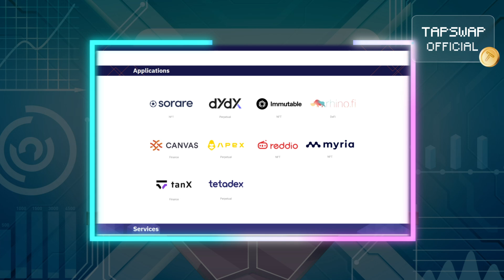Types of Ethereum's Layer 2 Solutions Part 5: Rollups, Sidechains & Validiums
TapSwap Education Time! 🚀

Meet the fifth part of Ethereum’s Layer 2 Scaling: The Future of Blockchain Evolution!

Get ready for a deep dive into Ethereum’s latest advancements! From Layer 2 rollups to state channels and Validium technology, discover how these innovations are reshaping the blockchain landscape. Why are $30B+ locked into these solutions? What’s the difference between Optimistic Rollups and Zero-Knowledge Proofs? And how do sidechains like StarkEx fit into the mix?

If you’re curious about faster transactions, lower fees, and the next big leap in crypto scalability, this video is for you! Learn how Ethereum’s Layer 1 and Layer 2 ecosystems are collaborating to redefine decentralization, security, and efficiency for the future of Web3.

✨ What makes Layer 2 solutions the secret weapon for Ethereum's scalability and efficiency?
✨ Why are optimistic rollups the go-to choice for boosting Ethereum’s scalability?
✨ How do ZK rollups achieve lightning-fast finality while boosting blockchain privacy and security?
✨ How do state channels simplify blockchain transactions while keeping Ethereum secure?
✨ What makes Validiums a game-changer for scaling blockchain applications like gaming and NFTs?
✨ How do sidechains enable low-cost, high-volume transactions while balancing security risks?

🔗 Watch now and stay ahead of the blockchain curve!